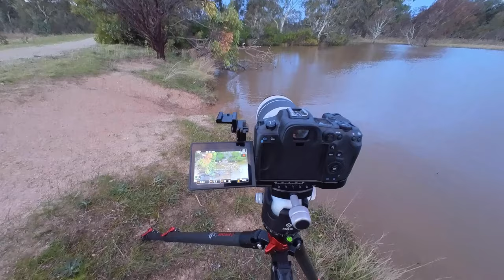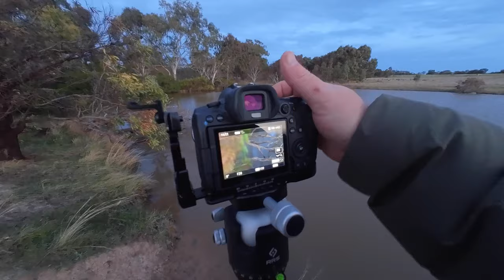Make a BORING Landscape BEAUTIFUL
Hi, I'm Peter 😊. More Beautiful landscape subjects often disguise themselves as something mundane and easy to miss. But thanks to the wonders of long exposure times, subject movement and post-processing, there's beauty available just about everywhere.

This is a short, simple video that hopefully illustrates the point.